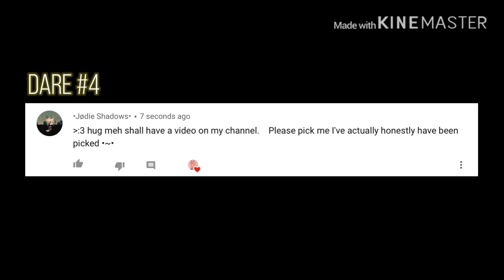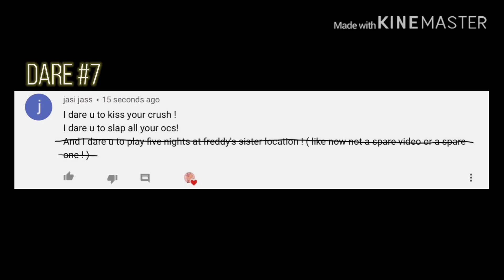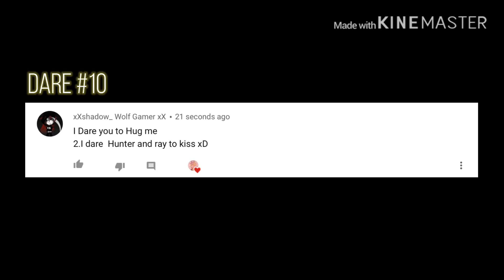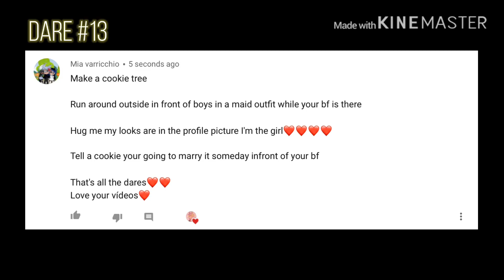!DOING YOUR DARES!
DESCRIPTION

I don’t own audio or song

Angels
By: Vicetone (Feat. Kat Nestle) [Radio Edition]